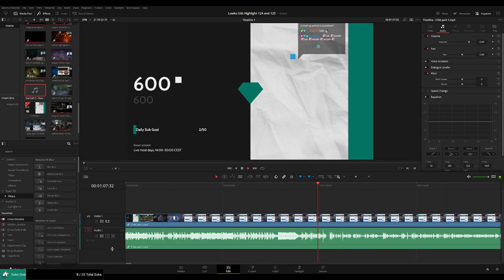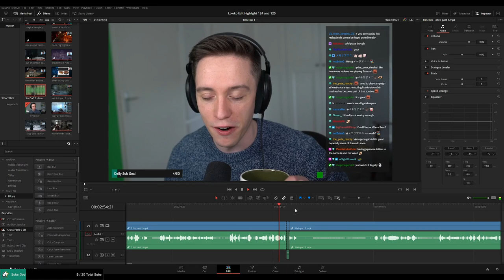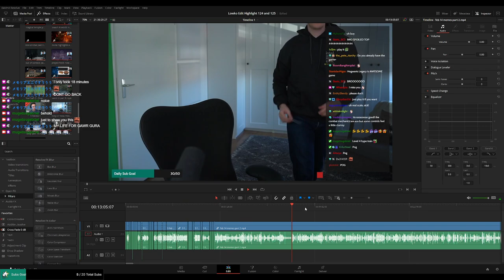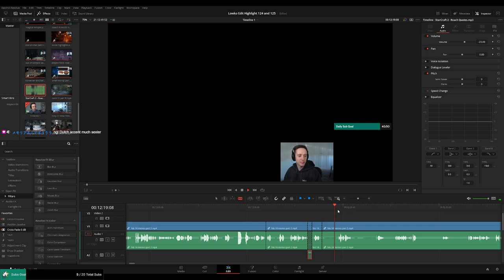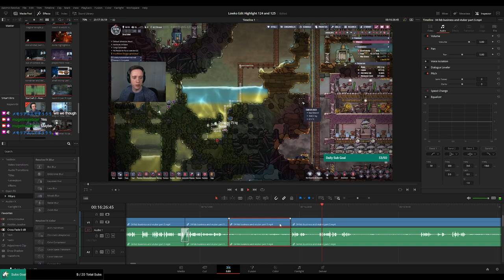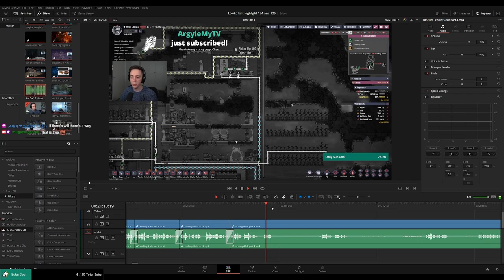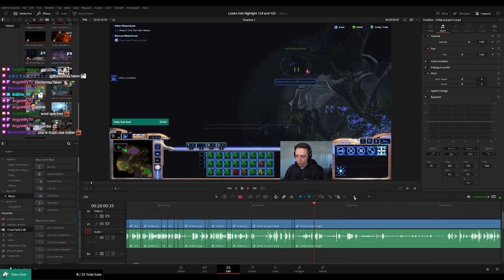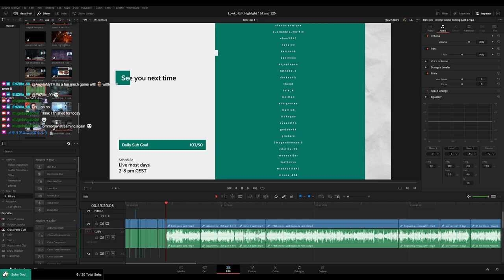PLEBS: Editing "Highlight 124 and 125"! (Part 1)